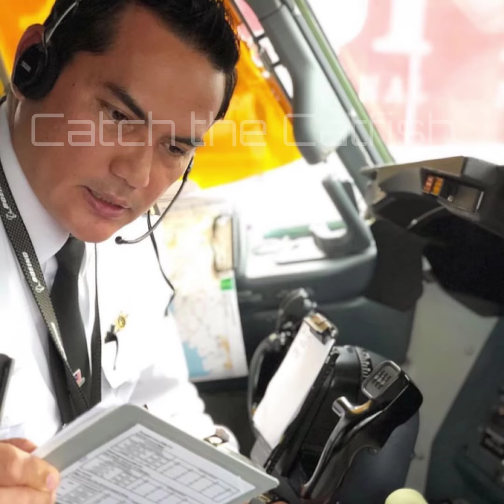Pilot Zac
Scammers are using pictures of Pilot Zac, who works for Malaysia Airlines, for romance scams.

He has his own instagram and Twitter profiles.

The real man will not be messaging you asking for money or anything else.
Lots of fake profiles about including dating sites.

Scammer names:

Mohammed Akim
Mohammed Shan Ru Hassan
Muhammed Hassan
Captain Mohammad
Robin
Terri Rucker (Hassan)